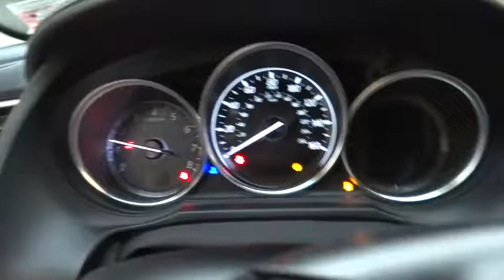2016 Mazda Mazda6 New York, Staten Island, Jersey City, Bay Ridge, Woodbridge, NY 433661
2016 Mazda Mazda6
Island Mazda: Servicing New York, New York near Staten Island, Jersey City, Bay Ridge, Woodbridge, NY
2016 Mazda Mazda6 i Sport - Stock#: 433661 - VIN#: JM1GJ1U5XG1433661

Island Mazda
1580 Hylan Blvd

Welcome to the All-New Island Mazda. All our vehicles have gone through 150 point inspection and cleaned to look and feel brand new! Island Auto Group is a multi franchise sales and service organization that is dedicated to creating lifelong customers. We recognize that to achieve this, we must provide exceptional automotive value for our customers, and the very best workplace experience for our team members. We are committed, through support and service, to actively improve the greater community; and will continually work to earn the respect and trust of our customers, employees, and their families.
MPG Automatic City: 26, MPG Automatic Highway: 38, Engine Description: 2.5L I4 16V, Fuel Type: Gas, Fuel Induction: Direct Gasoline Injection, Valves Per Cylinder: 4, Aspiration: Normal, Driven Wheels: Front-Wheel, Transmission: 6-Speed Automatic, Wheels Rims: Silver Aluminum, Wheels Spare Rim Type: Steel, Drive Train Type: FWD, Independent Suspension: Four-Wheel, Stabilizer Bar: Front And Rear, Clock, External Temp, Low Fuel Level, Tachometer, Trip Computer, Front Wipers: Variable Intermittent, Privacy Glass: Light, Rear Defogger, Antenna Type: Window Grid, Audio System: AM/FM/HD/Satellite-Prep, Speakers: 6, Drivers Height: Manual, Drivers Lumbar: Manual, Passenger Height: Manual, Seating Capacity: 5, Front Seat Type: Bucket, Upholstery: Cloth, Center Armrest, Folding: Fold Forward Seatback, Center Console: Full With Covered Storage, Cruise Control, Cupholders: Front And Rear, Door Pockets: Driver, Passenger And Rear, Overhead Console: Mini With Storage, Power Outlets: 2, Remote Trunk Release: Power, Seatback Storage: 2, Steering Adjustment: Tilt And Telescopic, Steering Power: Speed-Proportional Electric Power Steering, Power Mirrors: Power Remote, Power Door Locks, Windows: Power Windows, Air Conditioning: Manual, Air Filtration: Interior Air Filtration, Trunk Lights: Cargo Area Light, Center Console Trim: Vinyl/Metal-Look, Dash Trim: Metal-Look, Door Trim: Metal-Look, Mats: Carpet Front And Rear, Reading Lights: Front And Rear, Shift Knob: Leather/Metal-Look, Steering Wheel Trim: Leather/Metal-Look, Vanity Mirrors: Dual Vanity Mirrors, Bumpers: Body-Colored, Door Reinforcement: Side-Impact Door Beam, NHTSA Passenger Grade: Good, NHTSA Driver Grade: Excellent, NHTSA Side Impact Front Grade: Excellent, NHTSA Side Impact Back Grade: Excellent, Turning Circle: 36.6, ABS: 4-Wheel, Head Airbags: Curtain 1St And 2Nd Row, Brake Assist: Braking Assist, Safety Locks: Manual, Daytime Running Light, Engine Immobilizer, Headlights Auto Delay: Auto Delay Off, Front Headrests: Manual Adjustable, Rear Headrests: 3, Rear Center Seatbelt: 3-Point Belt, Safety Signal Mirrors: Turn Signal In Mirrors, Safety Stability Control, Driver and Passenger Airbag, Side Airbag, Stability Control, Door Reinforcement: Side-Impact Door Beam, Rear Door Type: Trunk, Side Door Type: Conventional, Rearview Camera, Navigation System, Cruise control, Bluetooth